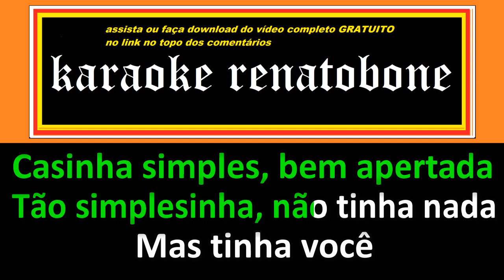CASA PEQUENININHA karaoke amostra - THAEME E THIAGO